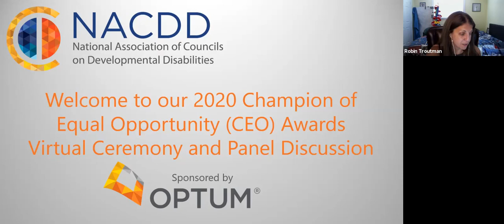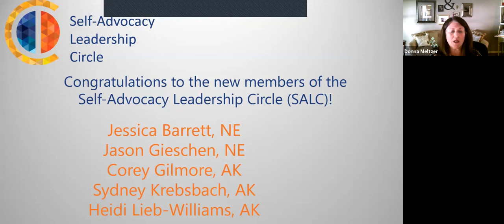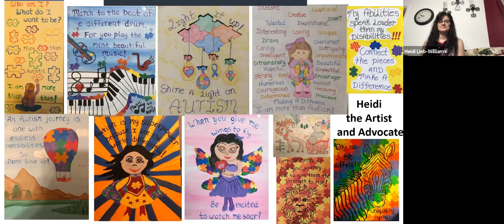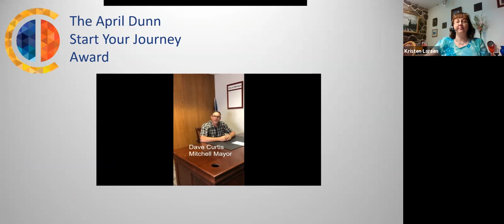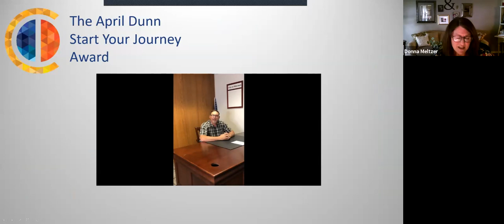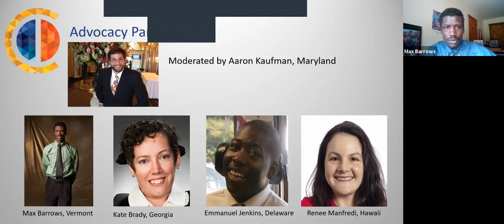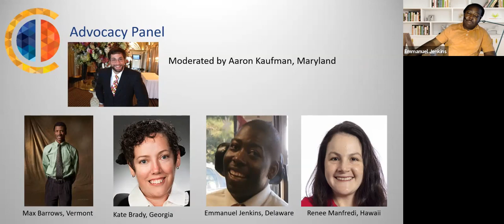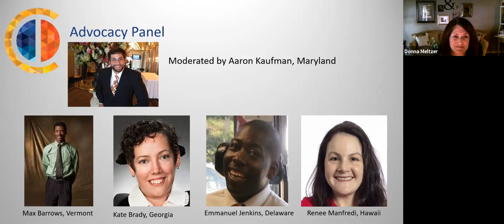NACDD Champion Virtual Award's Ceremony 2020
Nebraska's Jessica Barrett was the recipient of the "April Dunn Start Your Journey Award" at the 2020 NACDD Champion of Equal Opportunity Awards Virtual Ceremony.